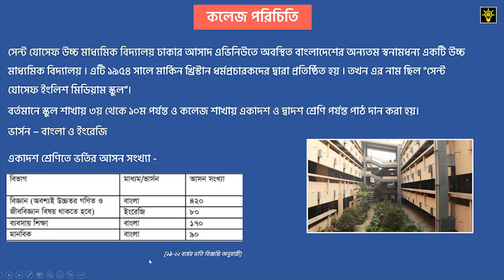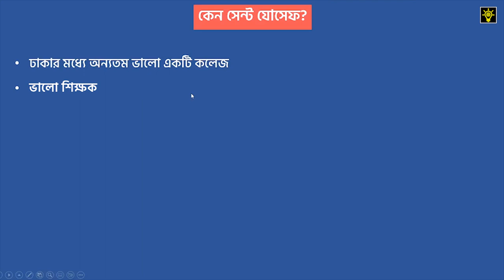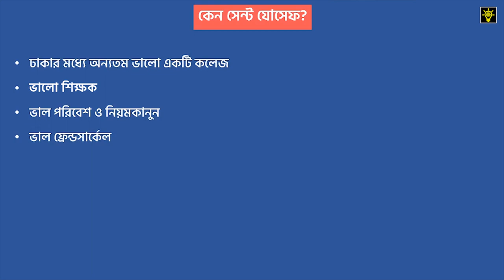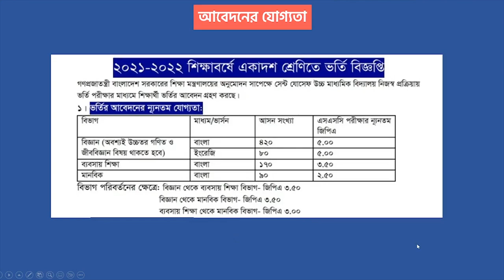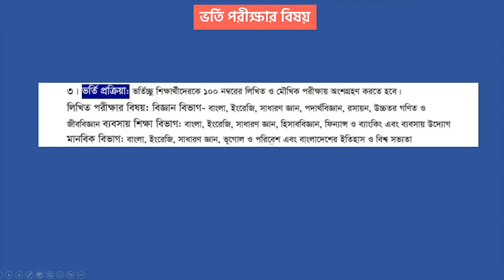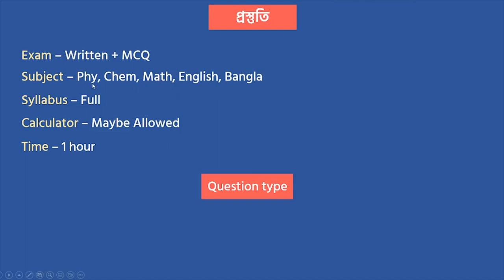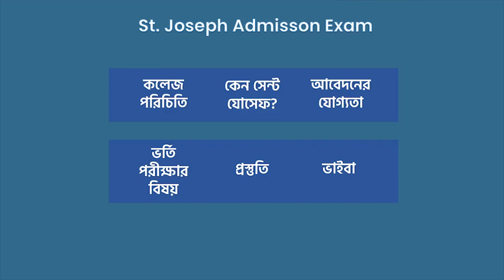St. Joseph College Admission 22-23 | ভর্তি প্রস্তুতি । সেন্ট যোসেফ কলেজ ভর্তি পরীক্ষা ২২-২৩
Video - Md. Abir Mahmud
             Ex - Josephite-21, BUTEX-48